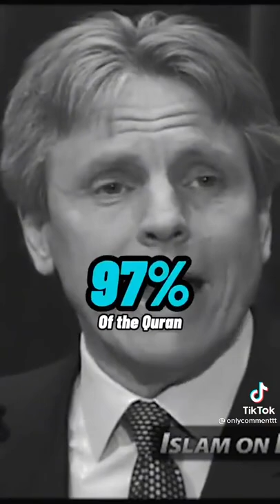Islam and the Scientific proofs for Quran